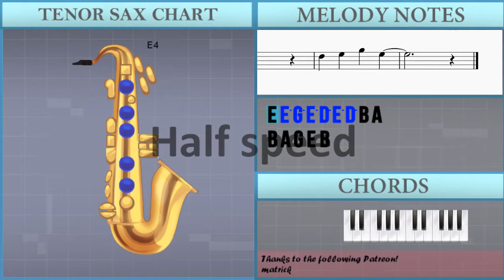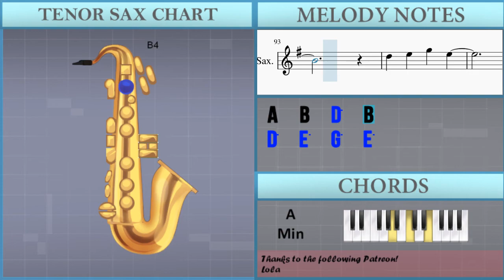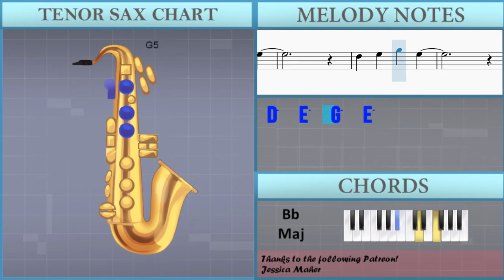How to play Monster by Shawn Mendes and Justin Bieber on Tenor Sax (Tutorial)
The easiest way to learn how to play Monster by Shawn Mendes and Justin Bieber on the tenor sax. It's a tenor sax tutorial for Monster by Shawn Mendes and Justin Bieber.

EasyMusicLesson teaches you to play the your favorite instrument, through easy and simple animation so that you too can learn how to play Monster by Shawn Mendes and Justin Bieber on the tenor sax easily. A tenor sax tutorial with visual animation graphic.

Chords of Tenor Sax arrangement:
D Min   C Maj   G Maj   A# Maj   D Min   C Maj   G Maj   A# Maj
D Min   A Min   G Min   A# Maj   D Min   A Min   G Min   A# Maj
D Min   A Min   G Min   A# Maj   D Min   A Min

Melody notes of Tenor Sax:
E4 E5 G5 E5 D5 E5 D5 B4 A4
B4 A4 G4 E4 B4
E5 G5 E5 D5 E5 D5 B4 A4
B4 A4 G4 E4 B4 C5 B4 A4
D4
G4 A4 B4   G4 A4 B4
E4
A4
G4 G4 D5     B4
B4   A4
G4 D5 E5
B4 A4 G4 E4 A4
E4
G4 A4 B4   D5 B4 B4
A4
B4   A4
G4 D5 E5
B4 A4 G4 E4 A4     G4 A4 B4
C5 B4 A4 G4 G4   D5 B4
D5 E5     A4 G4 A4
A4 G4 A4 G4 A4 G4 G4   D5 B4
D5 E5   G4 A4 G4 A4   G4
A4 G4 A4 G4 G4     D5 B4
D5 E5 A4 G4 A4 A4 A4
E4 B4 B4 B4 C5
B4 B4 G4 A4     G4
B4 D5 B4 A4 B4 A4 G4 E4
B4 D5 B4 A4 B4
B4 D5 B4 A4 B4 A4 G4
D5 E5   A4 G4 G4     A4 B4
A4         D4
D5 D5 E5
F#5   F#5 E5 F#5 E5 D5 B4
D5 B4 D5 E5 B4
G4 D5 D5 D5 D5 D5 D5
D5 B4 D5 E5 B4   D5 E5
F#5 F#5 F#5 F#5 F#5 E5 D5 B4
D5 D5 D5 D5 D5 D5 A5
A5     G5 A5 B5
E5
G5 A5 B5   G5 A5 B5
A5
G5 G5 D6     B5
B5   A5
G5 D6 E6
B5 A5 G5 E5 A5
E5
G5 A5 B5   D6 B5 B5
A5
B5   A5
B5 A5 G5 E5 A5 G5 A5 B5 B5
B5   D5 D5 E5 G5 A5
B5 A5
D6     D5 E5 G5 A5
B5 A5 G5
D5   D5 D5 E5 G5 E5
B5 A5       G5
A5 B5 E5   D5 E5 G5
B5 A5 G5     E5
B5
A5 A5 G5 A5   E5